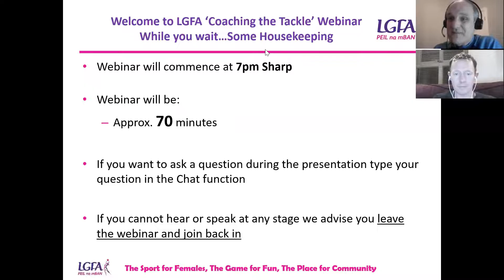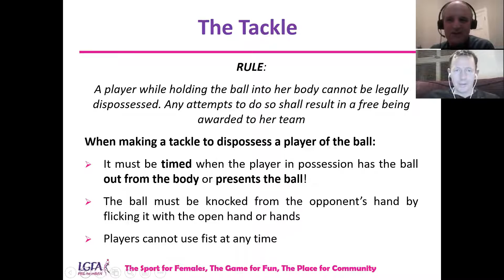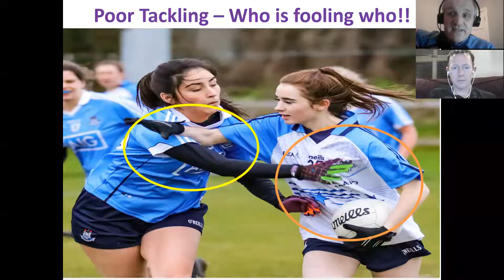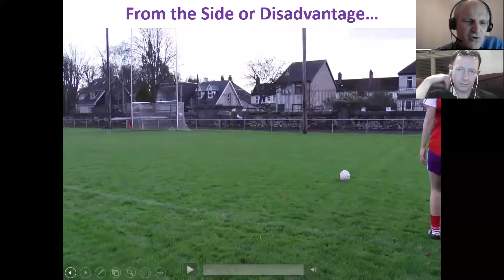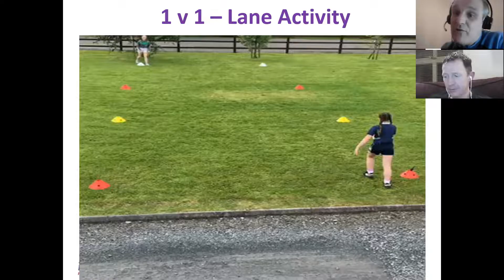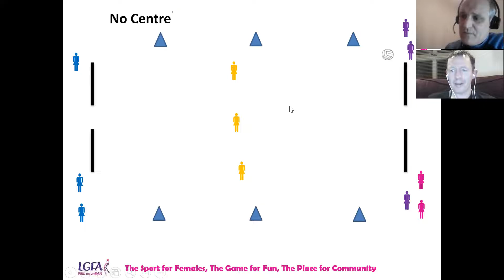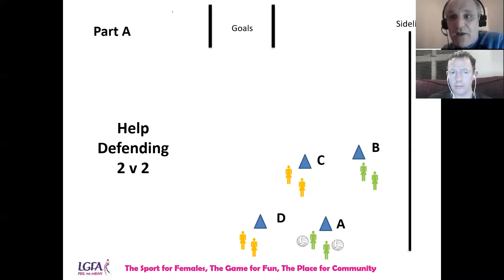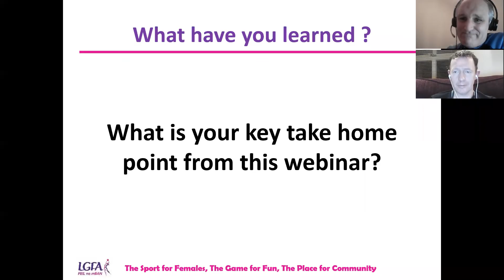LGFA Coach Education: Coach the Tackle - On Pitch Activities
This webinar is a follow on to our previous ‘Coaching the Tackle’ Webinar. This webinar will specifically look at activities that coaches can implement in their training sessions that will promote good tackle technique amongst their players